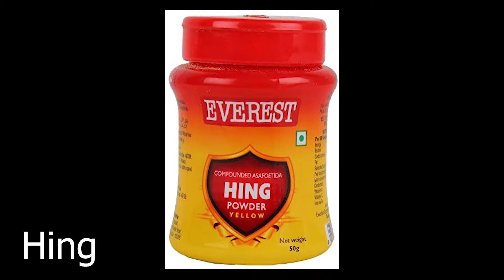How to prepare కాకరకాయ కారం పొడి (Kakarkaya Powder)|| Jayaram Babai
Channel manager: V. Raghuram